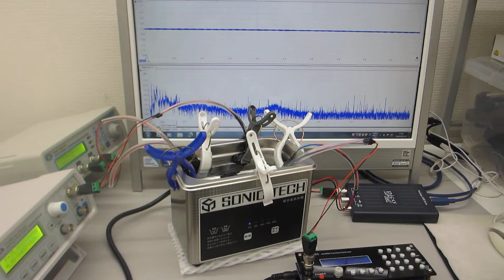超音波洗浄器水槽の表面処理（２００ＭＨｚ以上の高調波による超音波伝搬効率の改善処理）